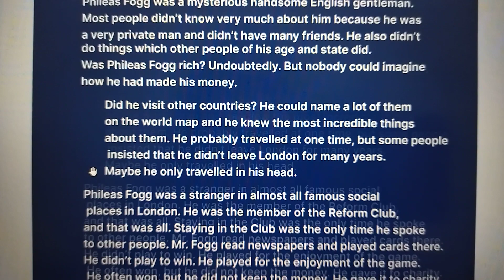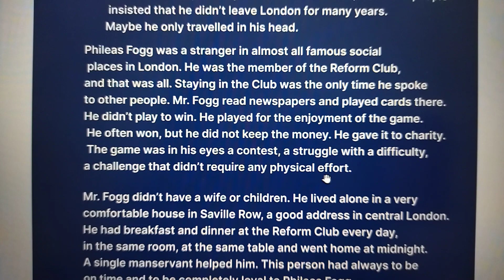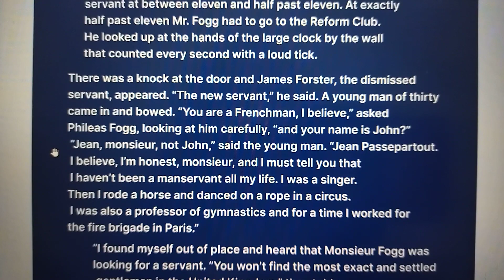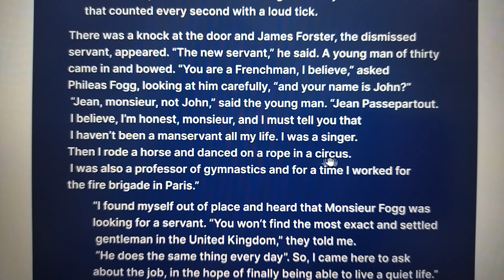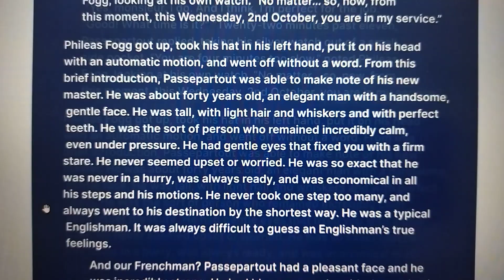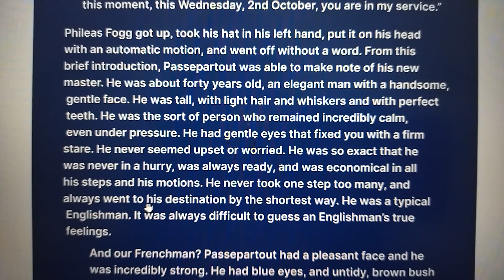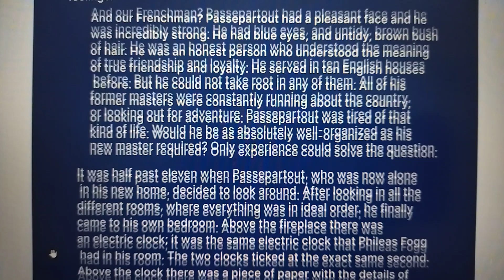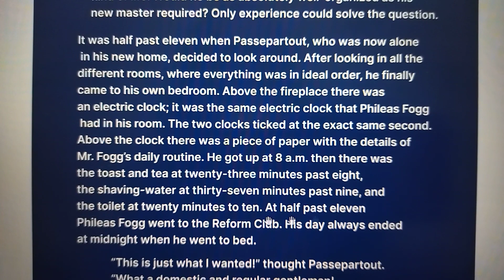Around the world 🌎 in 80 days. Chapter 1.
Hello, dear friends 👋 Today we'll start to read the adapted version of the famous adventurous novel written by the French writer Jules Verne "Around the world in eighty days". Chapter 1.